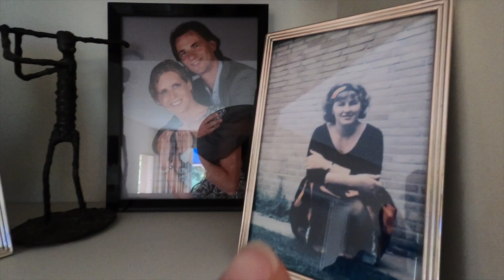🏠 Big Family surprise ☺️ ❤️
We went back home to visit our family after 1,5 years. My mom and grandma didn't know anything about it so we surprised them!!